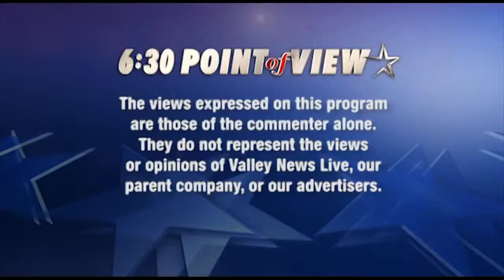Bison Breakdown: NDSU vs. Western Illinois